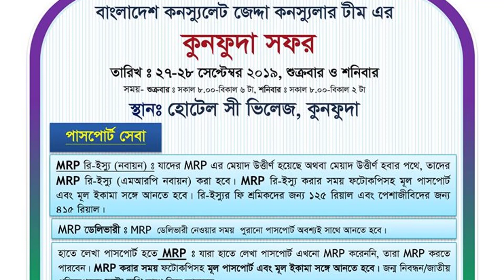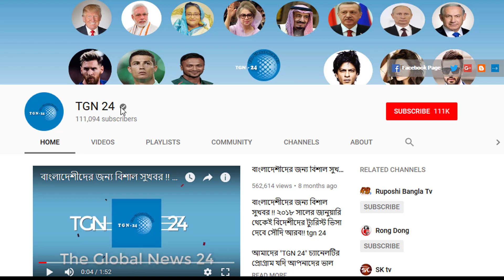সৌদি প্রবাসীদের জন্য রিয়াদ দূতাবাস হতে জরুরি বিজ্ঞপ্তি। আসছে ২৭-২৮ কুনফুদা সফরে আসছে কনস্যুলার টিম।